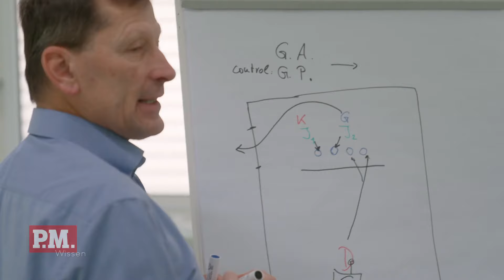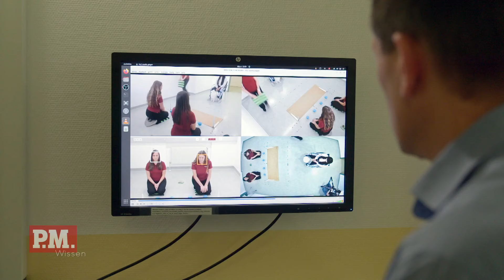Lesen Hunde unsere Gedanken? | PM Wissen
▶️▶️ PM Wissen - Immer am Donnerstagabend bei ServusTV in Österreich.

Für Hundebesitzer ist die Sache klar: Mein Hund versteht mich! Aber wie tief er tatsächlich in unser Gehirn blicken kann und ob er sogar unsere Gedanken liest, das versuchen Wiener Verhaltensforscher mit ungewöhnlichen Experimenten herauszufinden.